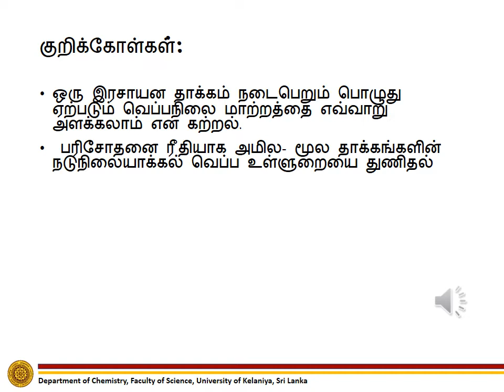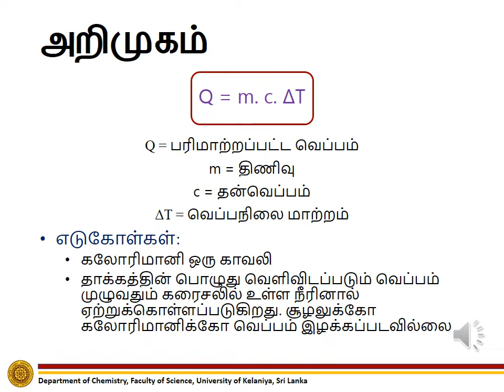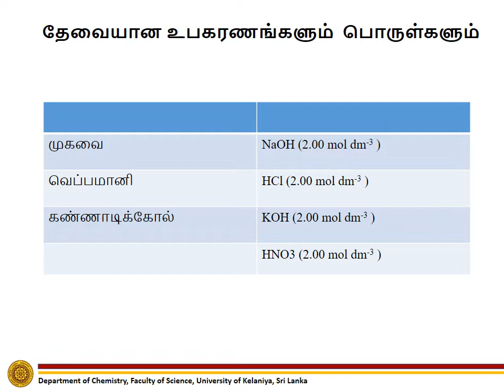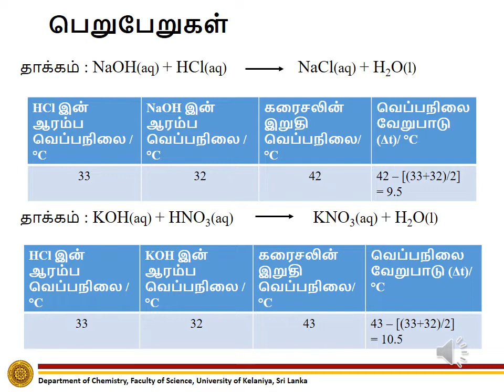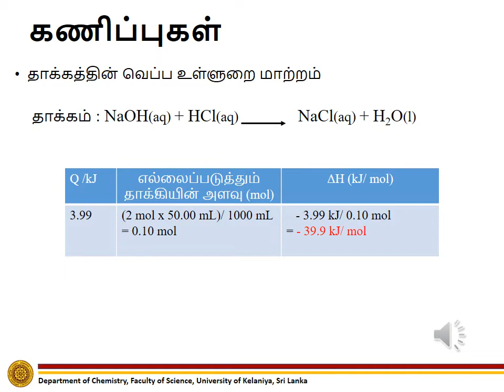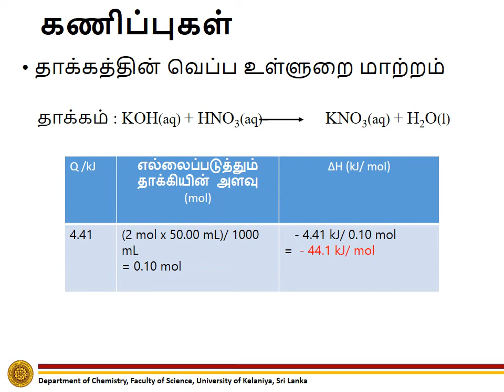பரிசோதனை 7 - பரிசோதனை ரீதியாக அமில/ மூல நடுநிலையாக்கல் வெப்ப உள்ளுறையைத் துணிதல்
இது க.பொ.த உயர்தர இரசாயனவியல் பரிசோதனை செயன்முறைகளின் முழுமையான தொகுப்பாகும். பாடசாலைகளில் பரிசோதனைகளை செய்து பார்க்க வசதிகள் இல்லாத மாணவர்களுக்கு உதவுவதற்காக இது வெளியிடப்பட்டுள்ளது. இது உயர்தர ஆசிரியர்களுக்கு கற்பித்தல் வளங்களாக பயன்படுத்தவும் உதவும். தரப்பட்டுள்ள மின்னஞ்சல் மூலம் உங்கள் கேள்விகள் மற்றும் கருத்துக்களை பதிவு செய்ய முடியும்.